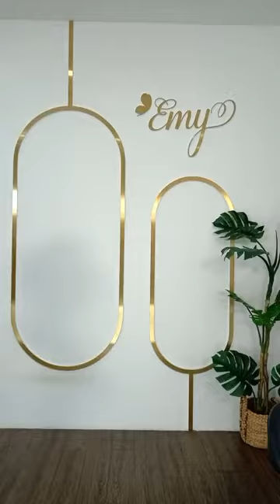Mã SP 6510 giá gốc 580000, giá sale 439000